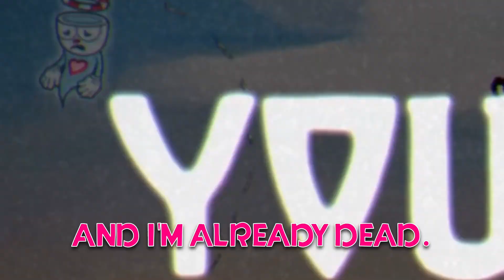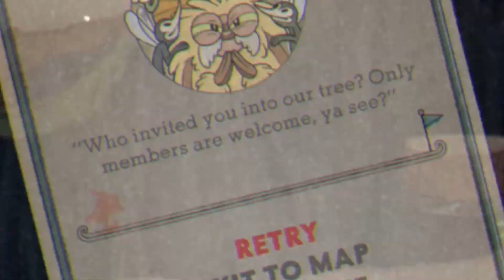Is THIS Cuphead's Hardest Boss!?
With my return to Cuphead I take on Hilda Berg, one of the most recognizable bosses in the game. An aircraft lady that constantly switches from a bull to clouds to eventually the MOON! This boss is pretty chaotic, and I still have SO MUCH more in this game to surpass!

Two: Cinni/CompXsco